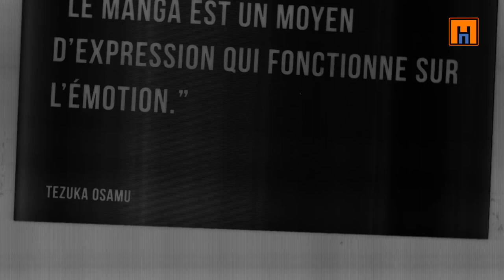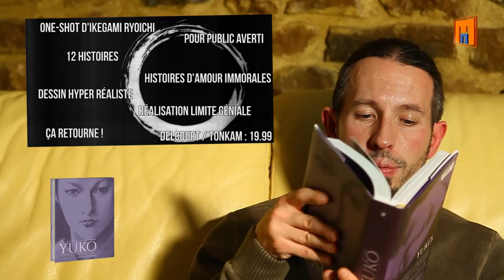Yuko - Extraits de littérature japonaise - Mangado - La voie du manga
Cette fois-ci, découvrez Yuko - Extraits de littérature japonaise d'Ikegami Ryoichi.